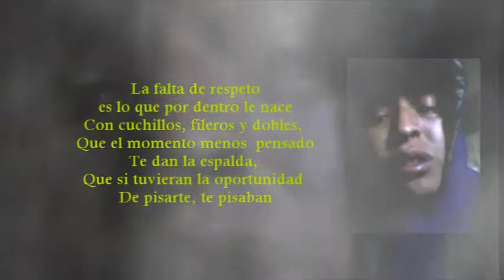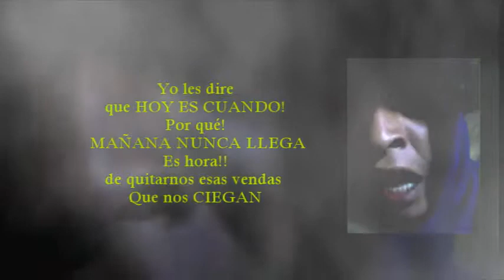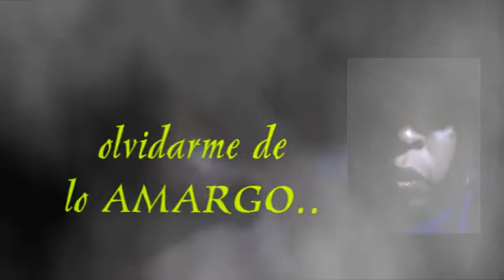EL HOMIE DOBLE C - Hasta cuando VIDEO LETRA - EL HOMIE DOBLE C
hasta cuando VIDEO LETRA - EL HOMIE DOBLE C